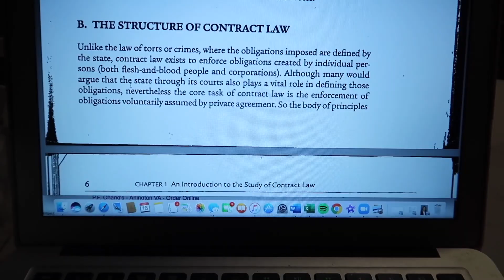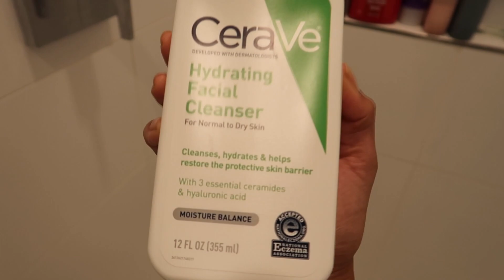DAY IN MY LIFE: PREPPING FOR THE FIRST DAY OF LAW SCHOOL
THE MOMEMENT IS COMMING... IT'S THE NIGHT BEFORE LAW SCHOOL. I show you guys my contracts reading that I had to read for the first day of class, talk skincare, and law school textbooks...

with love,

Brie